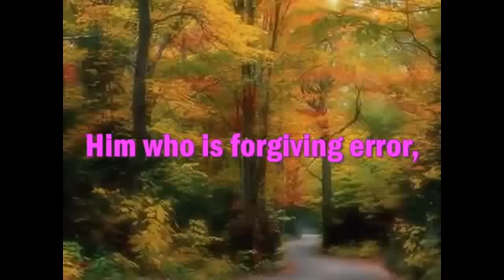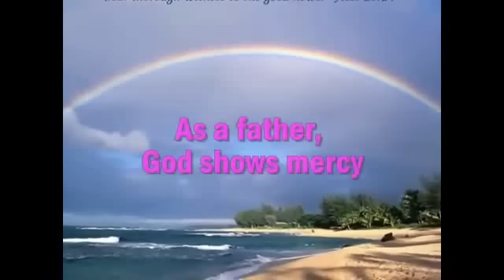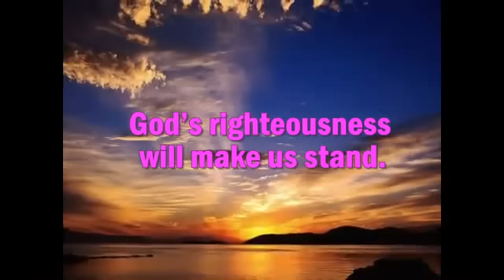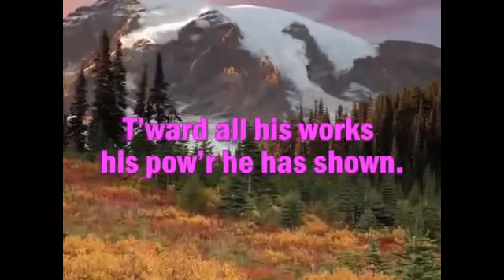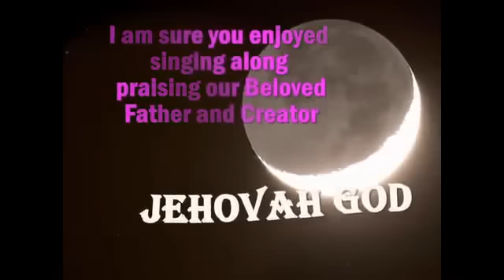George Benson Bless Jehovah oh my Soul .